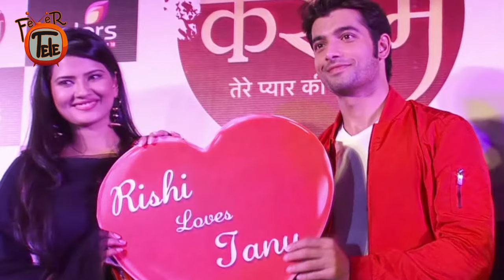Kasam Tere Pyaar Ki | 18th October 2016 | Tanuja SHOT By TERRORIST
Serial Kasam Tere Pyaar Ki mei ab ek naya twist aane waala hai. Humne aapko bataya tha ki Rishi ke saath saath Malaika ko bhi kuch Aatankvadee ne kaid kar liya hai. Jiske baad Tanuja undono ko bachaegi. Lekin Upcoming episode mei humhe kuch aur hi dekhne ko milega. Rishi aur Tanuja Aatankvadee se bachne ki koshish karenge. Par unmei se ek Aatankvadee Rishi par goli chalaega. Tab Tanuja bich mei aajaegi, jiski wajah se use goli lag jaaegi aur Rishi bach jaaega. Rishi yeh dekhkar hairaan hojaega ki Tanuja ne uski zindagi bachane ke liye apneaap ko khatre mei daala. Ab Rishi Tanuja ko bachane ke liye kuch bhi kar guzrega. Kya Rishi ke prathna karne se Tanuja ki jaan bach jaaegi. Yeh jaan ne ke liye, dekhte rahiye humara channel.